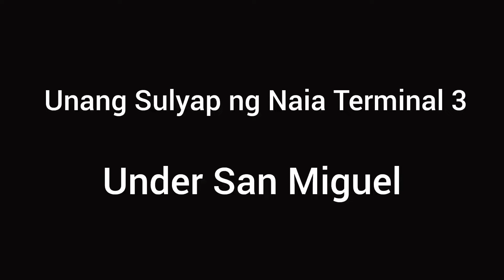First Look of NAIA Terminal 3 under San Miguel ! Soon to be World Class Airport ! Sept 17 , 2024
First look of naia terminal 3 world class soon under the management of san miguel corp

Like  Follow also on FB
Johnny Khooo